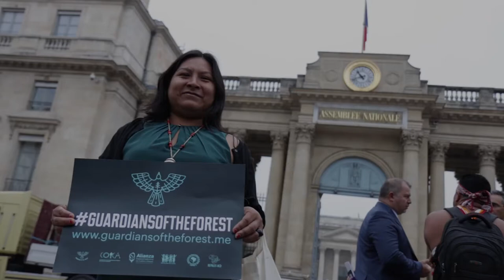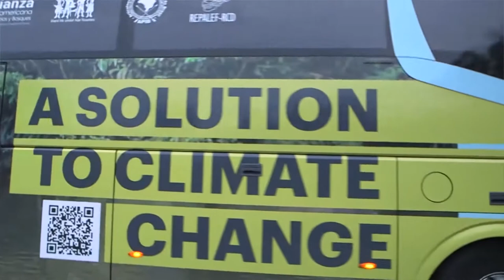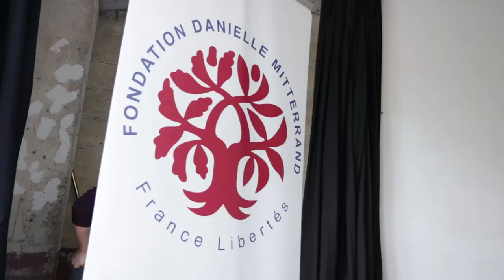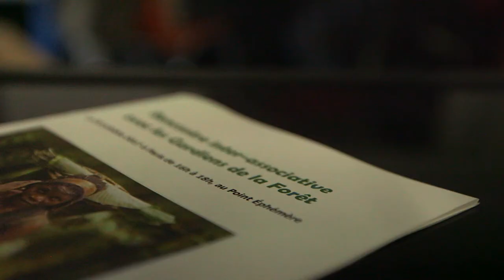VLOG #4 - Guardians of the Forest in PARIS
The fourth stop on the GuardiansoftheForest European Tour to COP23 - Paris! Check out how they got on in the home of the Paris Climate Agreement.

In Paris they met with Carole Bureau-Bonnard, Vice-President of the National Assembly and Nicolas Hulot, Minister for the Ecological and Inclusive Transition, to talk about how indigenous peoples hold key climate solutions.

The Guardians of the Forest are indigenous leaders from Mesoamerica, the Amazon Basin and Brazil, Indonesia and the Congo Basin. They travelled across Europe on their way to the UN Climate Conference in Bonn to tell the world about the situations indigenous peoples are facing and that they are the real climate solutions.

ifnotusthenwho.me